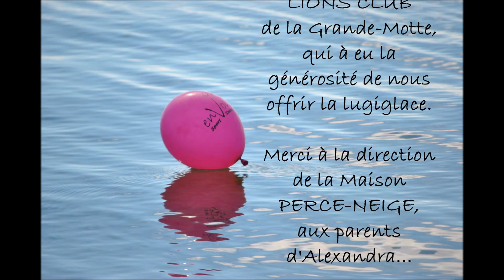L'association enVol à réalisé le rêve d'Alexandra patiner avec Brian joubert...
L'association enVol à réalisé en avril 2014 le rêve d'Alexandra une jeune femme qui évolue en fauteuil roulant ... patiner avec ses idoles Brian Joubert et Nathalie Péchalat !
Rêve rendu possible grâce aux partenariat entre Montpellier agglomération, la patinoire vegapolis, le don du lions club du matériel permettant de compenser le handicap et les bénévoles de l'association enVol.
Devenez adhérents, mécènes, bénévoles ... pour nous aider à réaliser d'autres rêves ...
Cindy RANCHON, présidente d'enVol.